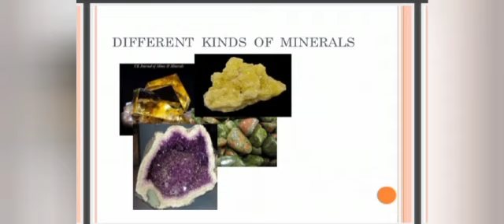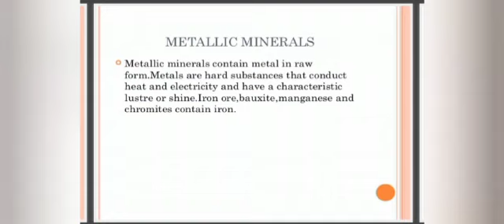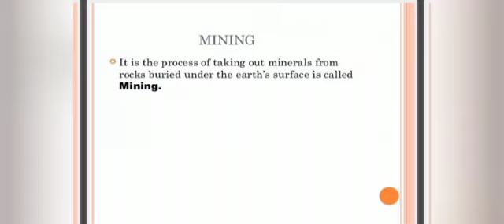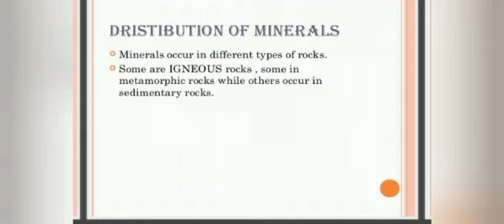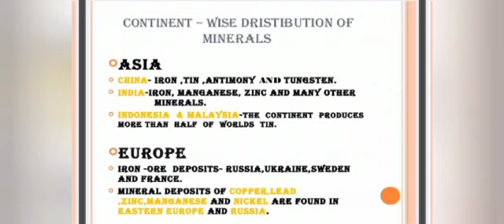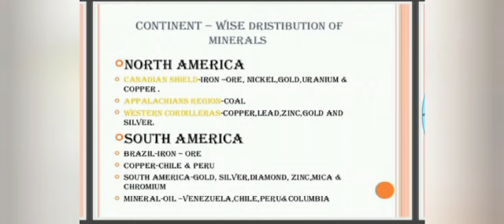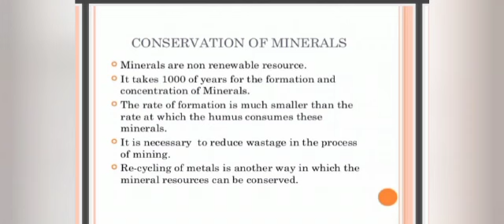Geography ch-4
Video from ankit gupta